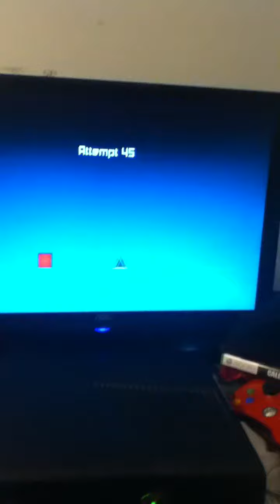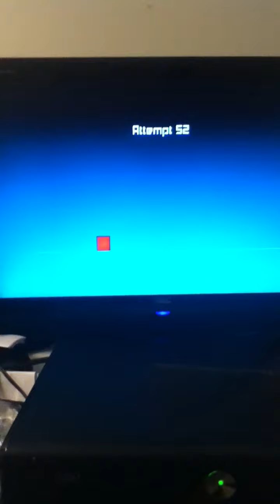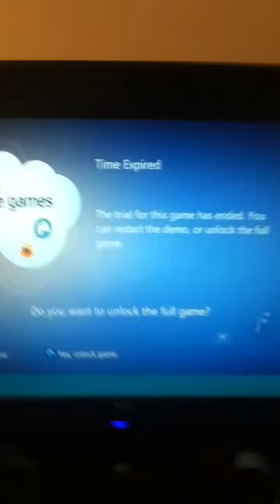Impossible Game Rage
Steven plays the impossible game and doesn't rage until the last minute